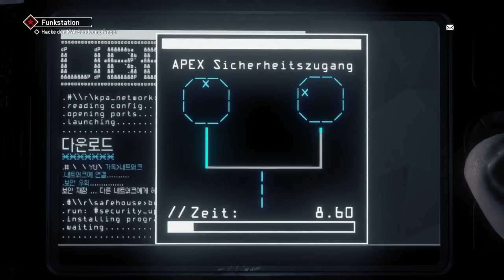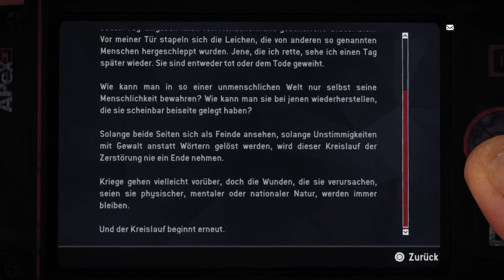Let’s Play Homefront: The Revolution {PS4}#53 Vorräte aus dem Fenster ?